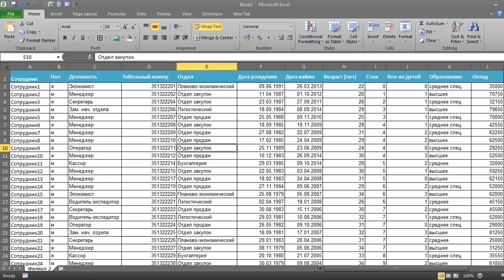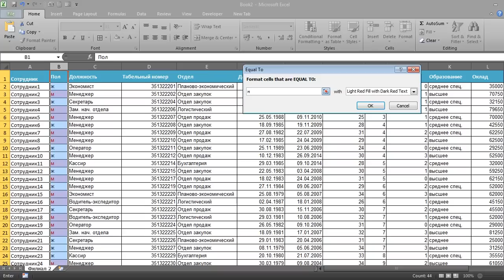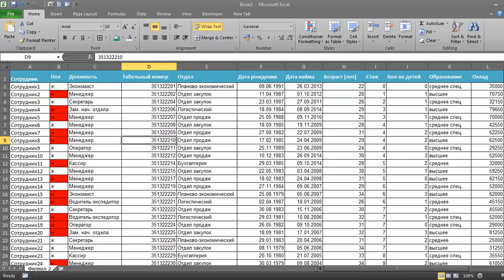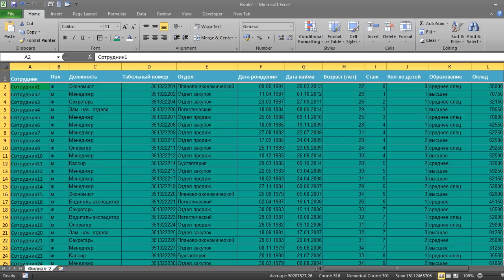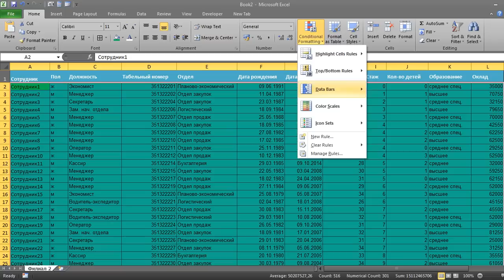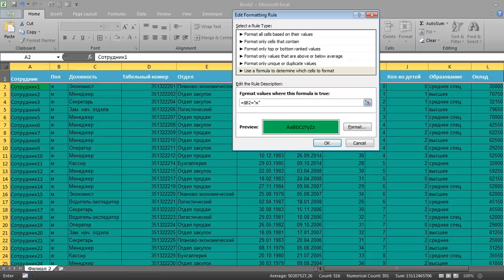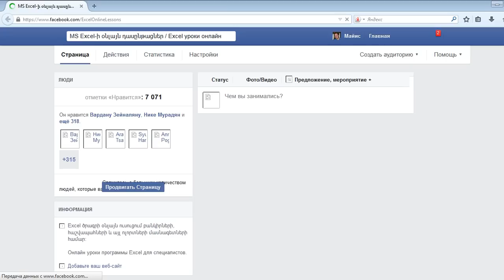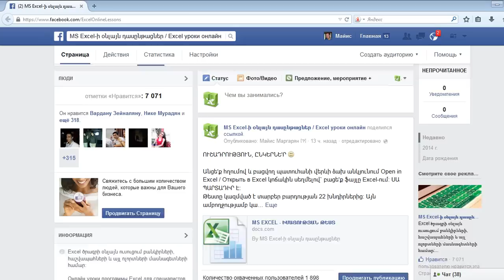MS Excel - Դաս 1 / Պայմանական ֆորմատավորում ըստ տողերի